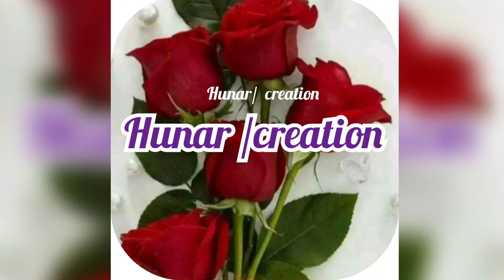Vegetable painting for kids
Hey kids borded in lockdown try these vegetable painting at home